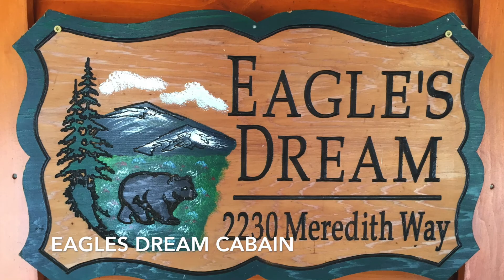Eagles Dream Luxury Newly Build Log Cabins in Vacation Rental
Eagles Dream" is a newly built three level, 2 bedroom, 2 bath log cabin that offers a quaint wooded view setting. The cabin is located only 3 miles from the Arts and Crafts community in Gatlinburg. It is just a few short minutes from downtown, and all the area's most popular attractions. The cabin is beautifully furnished and tastefully decorated with custom log furniture .
-Eagle Dreams is one of the tree cabins that are located in the private complex Birds Eye View as Sweet Hummingbird and Falcon Nest, just 500 feet one of the other . This cabin is great for the whole family.
Dining In? Enjoy the added convenience of a fully equipped kitchen on the main level with stainless steel appliances, all your cooking needs and the dining area. A queen bedroom with a bath is located on this level as well.
The lower level has a King bedroom with a bath. Also on this level is another gaming area for the kids with an Foosball table and twin bunks. Outside on the covered deck you will find the Hot tub to soak your weary bones after a great day of hiking in the national park.
The open upstairs loft features the pool table and also has an a queen bed.

VRBO.com   Listing #821889